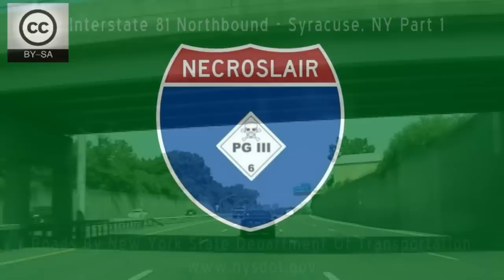I - 81 Northbound - Syracuse, NY Part 1 (silent)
Interstate Highway 81 Northbound from the junction with US-11 near Tully to the junction with I-481 on the south end of the city near the Onondaga Nation Territory.

This video replaces a previous version that was nabbed by youtube's copyright nazis. The only change is that the music that accompanied the video and all references to it have been removed and the film is silenced. Pleas feel free to launch your preferred music player and play your favorite song to accompany the ride.